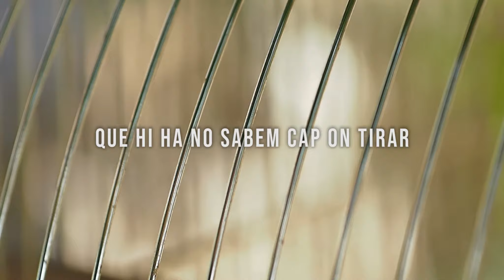ARSÈNIC - 7 BARROTS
Cançó inclosa a l'àlbum 'Preparem la Invasió'  (2019)

Música original: Arsènic
Composició: Sergi Gisbert Bas, Javier Miragall Caselles, Àlex Moragues Ferrer, Hector Mut Villanueva, Juan Valles Crespo, Luis García Bas, Sergio Cañadas Bas
Producció: Sergi Gisbert Bas, Javier Miragall Caselles, Àlex Moragues Ferrer, Hector Mut Villanueva, Juan Valles Crespo, Luis García Bas, Sergio Cañadas Bas

▼ ▼ ▼ LLETRA▼ ▼ ▼
Trenquem l’escena, som la ràbia i som la pena,
Som les cassalles de les nits de borratxera
Som les hores perdudes que no et paguen de la feina,
Som les mans del xiquet taiwanés explotat per l’empresa.
Som una patera massa plena,
La por en els ulls del refugiat al que vigila la costera,
Som la humanitat que falta a aquesta Europa de la dreta,
L’espart que trenca l’esvàstica i una cadena que rebenta.

I ara ja és massa la merda,
Que cada dia has de tragar,
Però eres passiu i penses i ara què, i ara què més em faran?
I altres, parlaven, de partir barrots que semblen de cristall.

Som els versos d’Hernàndez i de Jara,
Som la paraula que talla més que l’espasa
Som la bala, disparada pel futur de llibertat,
No som violència gratuïta, mirar i no actuar,
Som punys en l’aire, que són capaços de tallar el cel
Som l’esperança, amb què cantaven La Internacional
Som la paraula, que mai no van poder callar
Som les roges, les blasfemes, 5 puntes i morat.

(TORNADA)
Brollen les paraules
De les llàgrimes d’uns ulls secs de plorar
Fins que s’acaben les forces
Perquè no sabem que hi ha no sabem cap on tirar
Amb uns ulls secs de plorar

Muntatge: Víctor Torres Ribes i Simón Buigues Castilla
Enregistrament i masterització: Rafa Esplugues (OnTracks Studio)